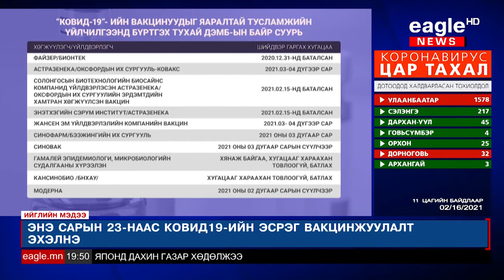Ерөнхий сайд Л.Оюун-Эрдэнэ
Ерөнхий сайд Л.Оюун-Эрдэнэ иргэдийг ковид-19 ийн эсрэг вакцинжуулалтад хамруулах бэлтгэл ажилтай танилцлаа